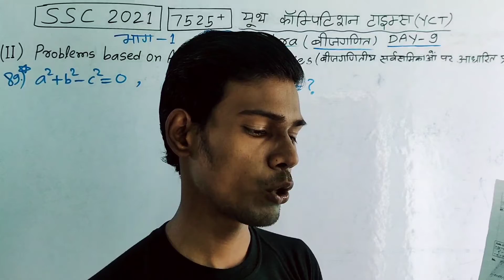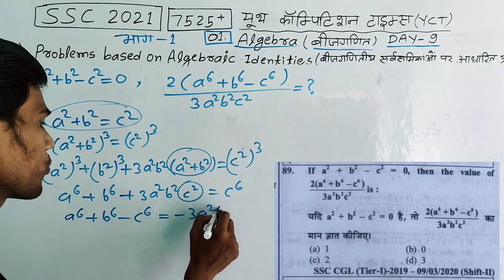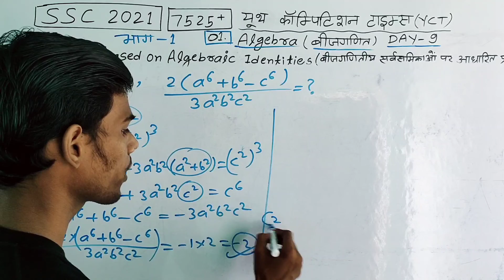||CGL BEST QUESTION BUT WRONG ANSWER || YCT SSC 2021 BOOK || YOUTH PUBLICATION SSC BOOK SOLUTIONS ||